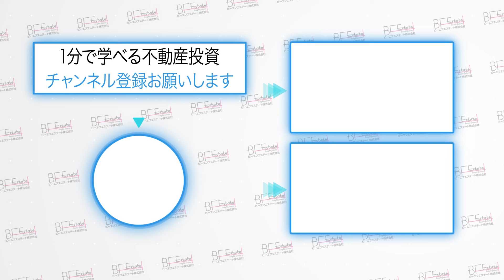【徹底解説】不動産投資詐欺の王道パターン7選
ビーエフエステート株式会社の福島英泰です‼︎

不動産投資に関する有益な情報を発信しております。
疑問に思ったことや知りたいことがございましたら

営業時間 10〜19時／定休 水曜日